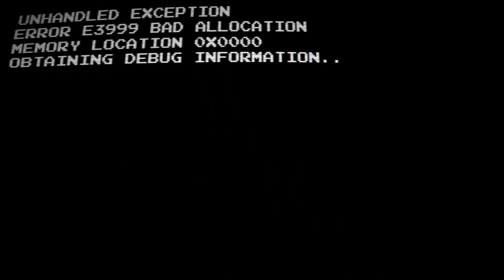Let's play The End Is Nigh (2017, PC)